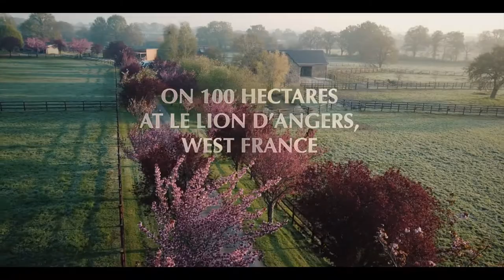Découvrez le Haras du Grand Courgeon 2019 au Lion d'Angers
Visite du Haras du Grand Courgeon, acquis en 2011 et développé au Lion d'Angers en Anjou (49) par Alban de Mieulle. Sous la direction de Gaël Marionneau, cet élevage s'étend désormais sur 100 hectares et accueille des pur-sang anglais et arabes.